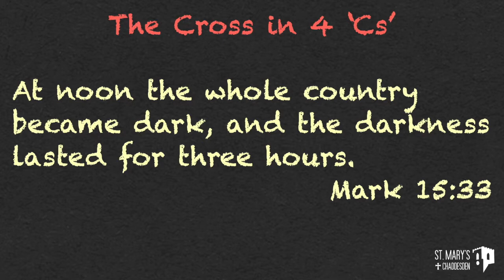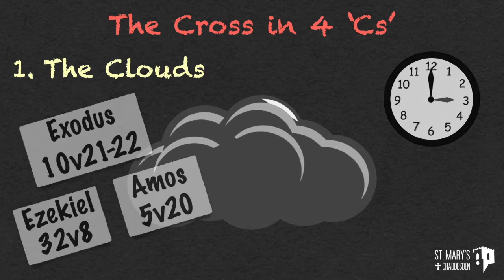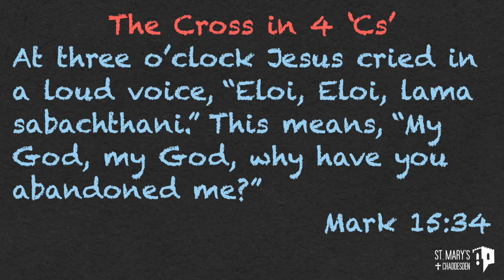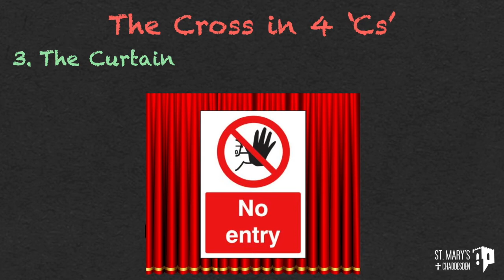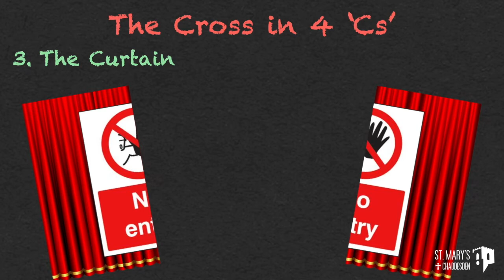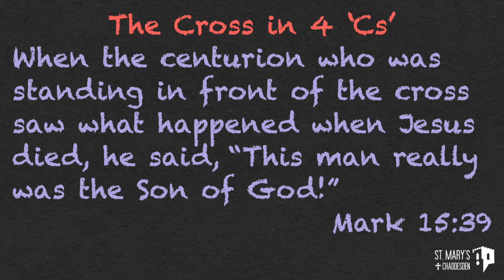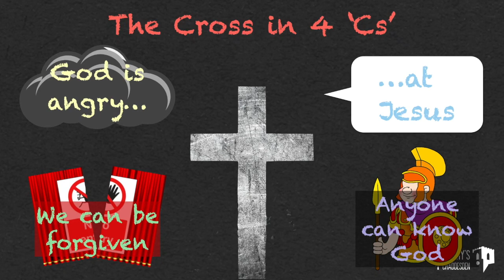Good Friday in 4 Cs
A Good Friday explanation for children

Bible quotes from The Holy Bible, New Century Version.